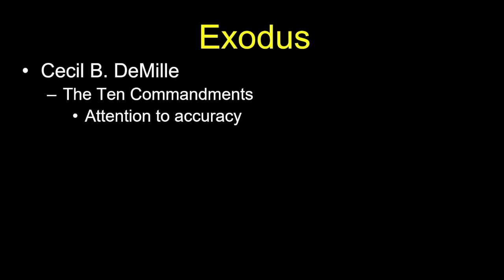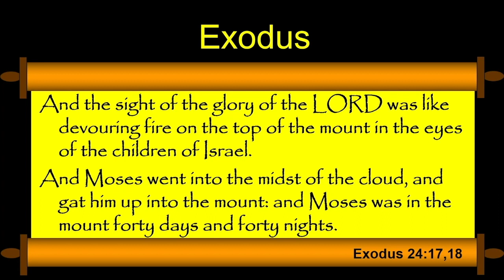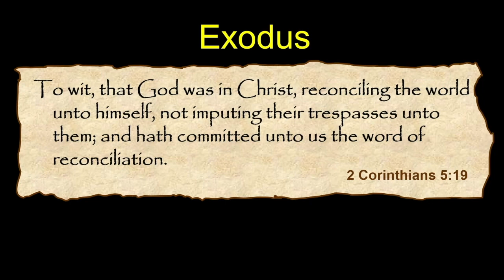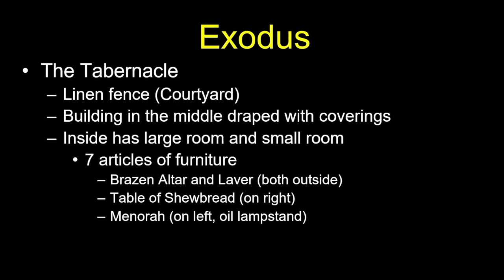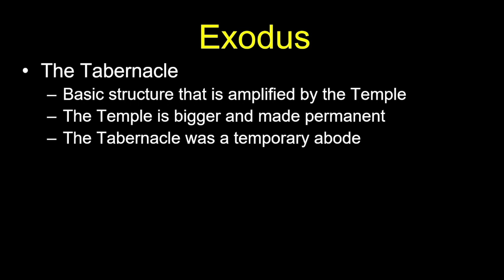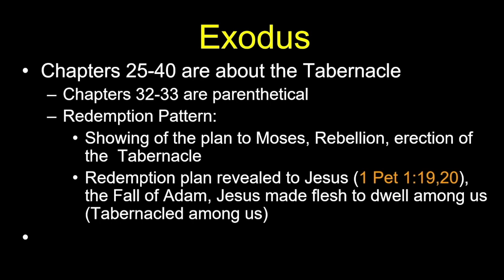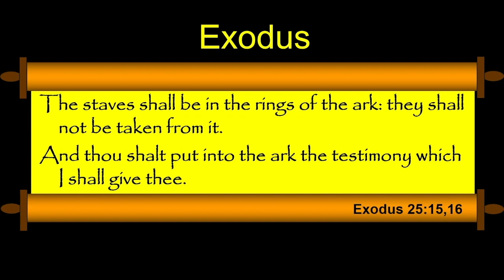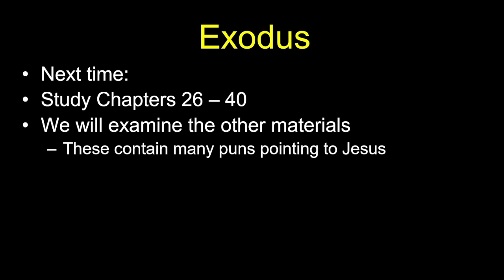Chuck Missler - Exodus (Session 10) Chapters 24 & 25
The Covenant.  The Tabernacle Symbolism.